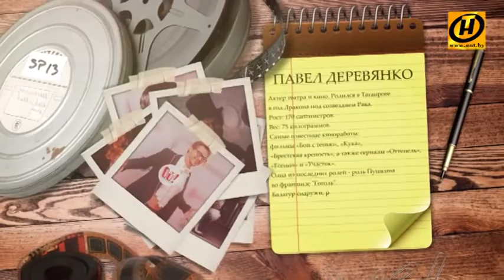Павел Деревянко о роли Пушкина, своих пороках и семье